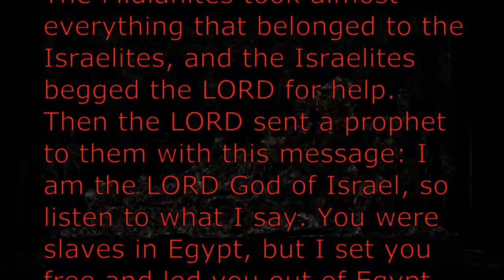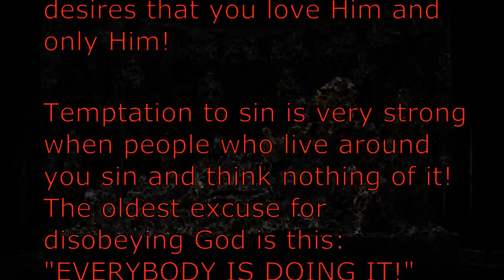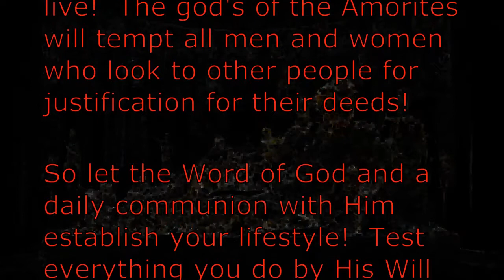Gods of the Amorites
The Midianites took almost everything that belonged to the Israelites, and the Israelites begged the LORD for help.  Then the LORD sent a prophet to them with this message: I am the LORD God of Israel, so listen to what I say. You were slaves in Egypt, but I set you free and led you out of Egypt into this land. And when nations here made life miserable for you, I rescued you and helped you get rid of them and take their land.  I am your God, and I told you not to worship Amorite gods, even though you are living in the land of the Amorites. But you refused to listen.

Judges 6:6-10

Sin is contagious!  When you live in a place where many people have the flu, you must be very careful or you will catch the flu yourself!

God's people were living in the land of the Amorites and in spite of specific warnings from God, they refused to listen and started worshiping the Amorite gods instead of worshiping God alone!

God does not want His people to give their love to anyone or anything else!  God is not willing to share His relationship with you with Satan!  God desires that you love Him and only Him!

Temptation to sin is very strong when people who live around you sin and think nothing of it!  The oldest excuse for disobeying God is this: "EVERYBODY IS DOING IT!"  Don't judge your own actions by the culture in which you live!  The god's of the Amorites will tempt all men and women who look to other people for justification for their deeds!

So let the Word of God and a daily communion with Him establish your lifestyle!  Test everything you do by His Will and His Word and walk only in the ways of God!

"Lord Jesus, keep me from worshiping the gods of the Amorites!  May I please You every day and in everything I do.  Praise Your Holy Name now and forever.  Amen."